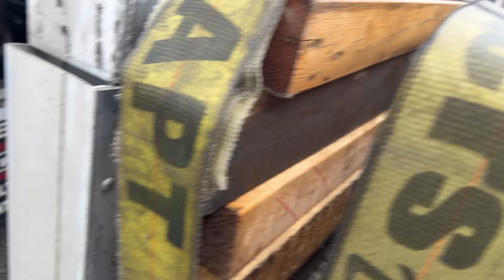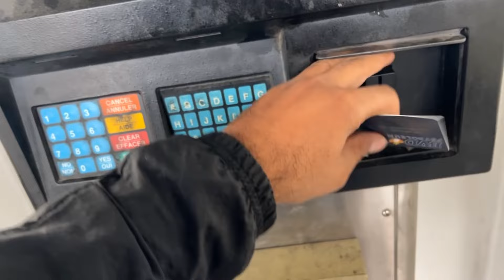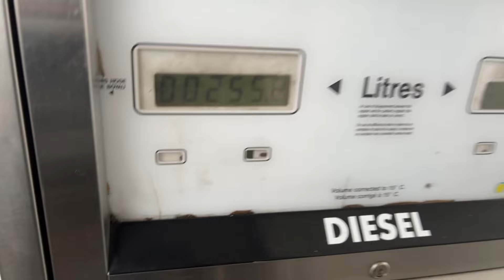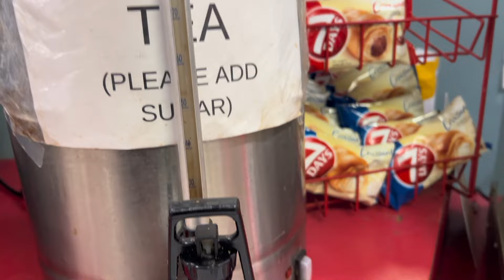Pipe valla load directly from ship || Meeh 🌧️ ne kita okha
Welcome North Indian trucker you tube channel . In this you can learn different ways of securing load on flat deck and can see a daily life of longhaul truck driver